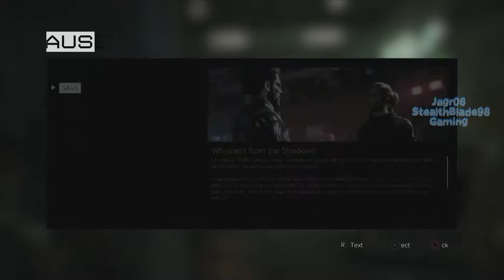Deus Ex: Mankind Divided Lets Play pt 30: How The Hell Do You Get Up There, Viktor's Terminal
• Wow talk about 12 minutes of parkour fail. Welp gotta move on. Look what we found :)

Welcome to my blind lets play of Deus Ex Mankind Divided, I've been excited to play this game for over a year and did two playthroughs of Deus Ex: Human Revolution you can find here: Pacifist Run

I hope this playthrough has alot of awesome moments and amazing gameplay and I hope you guys will stick around for My thoughts and impressions of the sequel to a 5 year old game (But also a sequel to the comic story of when Adam gets hired by some other company and Sarif Industries completely goes backrupt and his new girlfriend meets a unfateful end) Deus Ex: Mankind Divided.